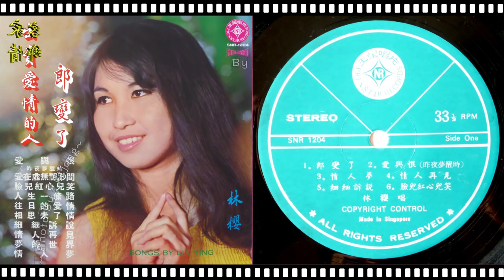林櫻 - 往日的愛情